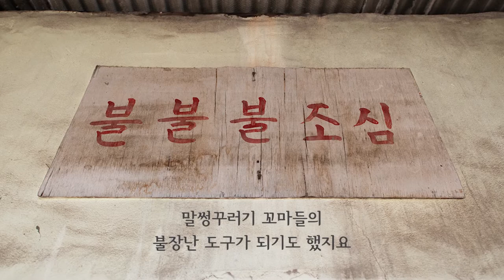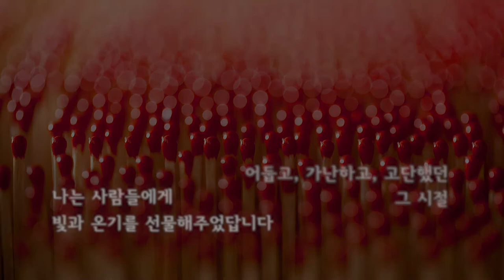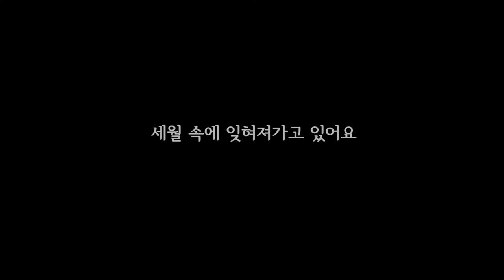성냥 에세이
나를 아시나요?
나는 성냥입니다.
1960, 70년대 그 시절 나는 모두의 사랑을 받는 소중한 불씨였지요.
화로에 불을 붙일 때, 아궁이에 밥을 지어 먹을 때, 온돌방을 따뜻하게 데울 때
사람들은 늘 나를 찾았지요.
부뚜막 옆에도, 호주머니 속에도 나는 언제나 가까이 있었어요.
불처럼 환하게 일어나라는 좋은 의미로 집들이 선물로 주고받았었죠.
나는 심심풀이 삼아 쌓는 성냥개비 탑이 되기도 했고, 말썽꾸러기 꼬마들의
불장난 도구가 되기도 했지요.
담배를 피우는 아저씨들의 사랑을 받음은 물론 예쁜 여학생들이 취미삼아 하나 둘
서랍 속에 모아두기도 했지요.
어둡고, 가난하고, 고단했던 그 시절
나는 사람들에게 빛과 온기를 선물해주었답니다.
하지만 라이터가 등장하고 세상은 빠르게 변해갔지요.
이제는 설 곳을 잃어버렸고 세월 속에 잊혀져가고 있어요.
사람들은 이제 나를 찾지 않고 아이들은 내가 무엇인지도 잘 모르죠.
하지만 나는 여전히 소중한 불씨랍니다.
가끔은 내가 필요하고 때로는 내가 그리워질 거예요.
나를 알아주세요. 나를 기억해주세요.
나는 성냥입니다.